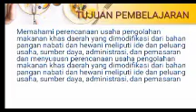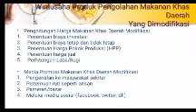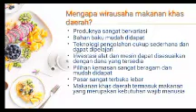PKWU KELAS 11 IPA IPS